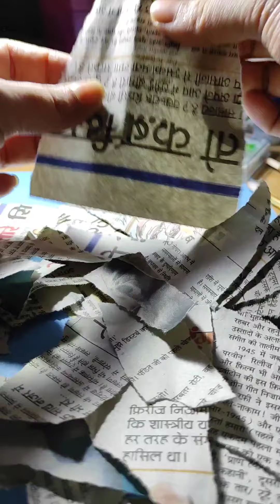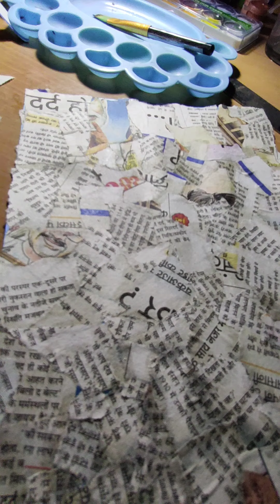Late night art ✨🙌🏻💓